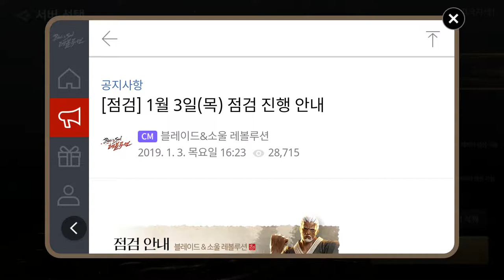블소 레볼 경국1 점검 진행 안내 03Jan Blade&Soul Revolution